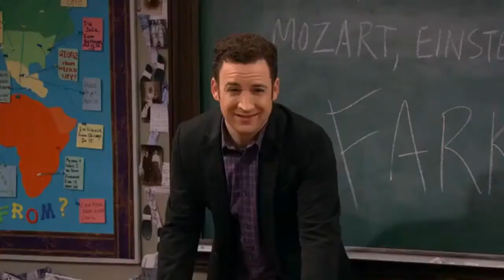Shut up and Dance with Me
My Awesome Sister helped me make this
go check out her channel